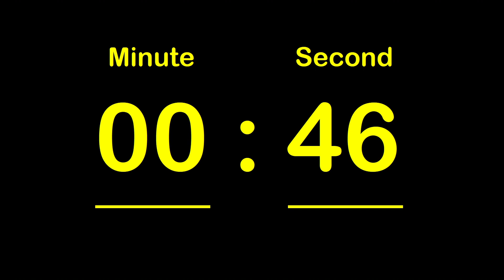⏱ 46 Minute Timer / 🔊 Alarm / 👍 Simple Timer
This timer counts down to 00:00.
Alarm occurs when it reaches 00:00